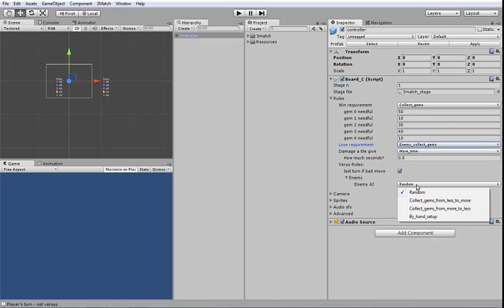super3match kit tut 2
super 3match kit - soon on unity asset store.